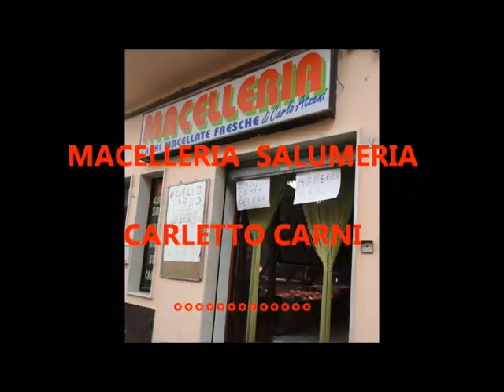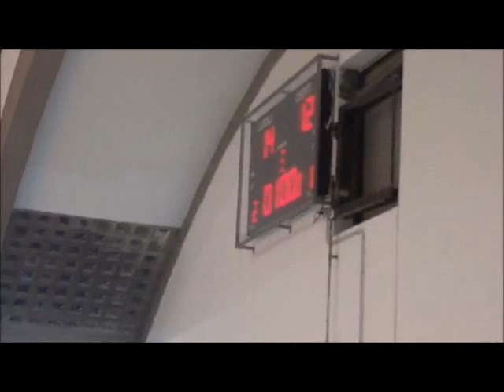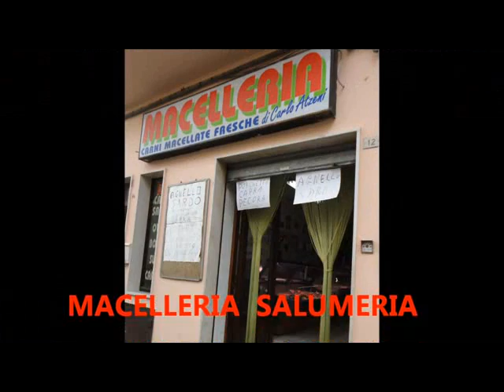OLIMPIA MIRANDOLA.flv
DAL PALAGIACOMO CABRAS DI SANT'ANTIOCO SINTESI VBA OLIMPIA MIRANDOLA 3-0